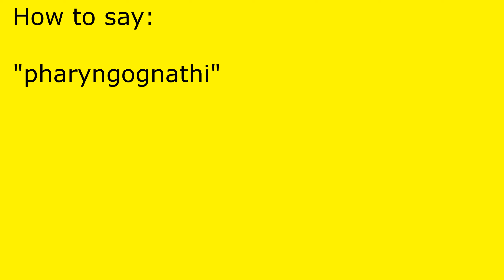How to pronounce pharyngognathi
pharyngognathi pronunciation.